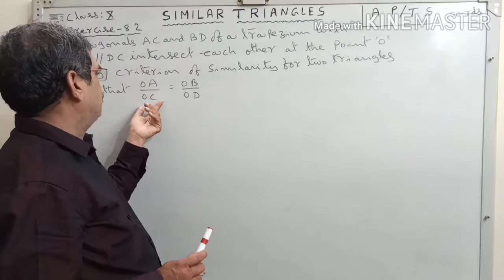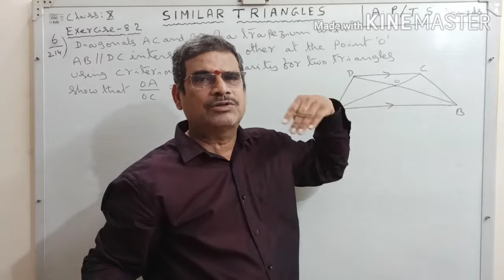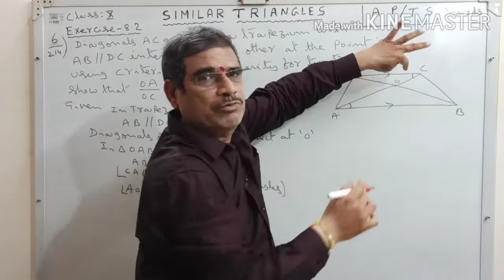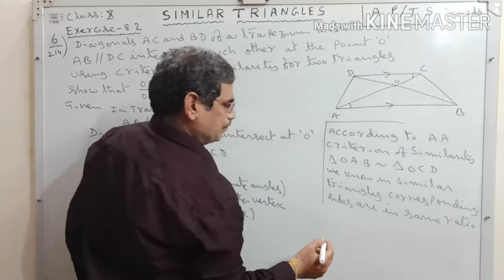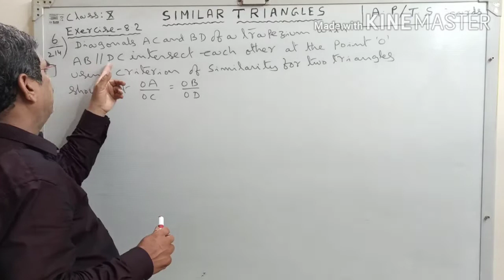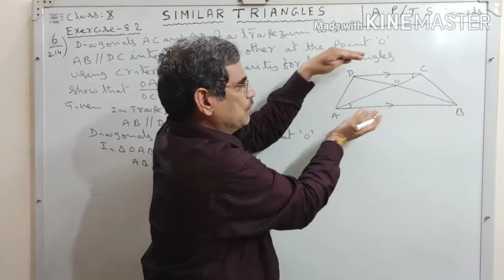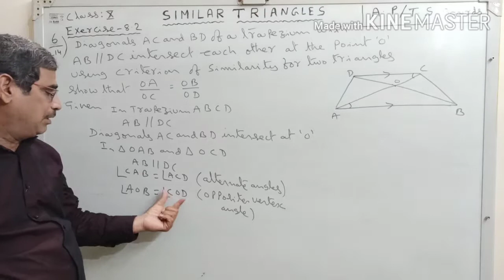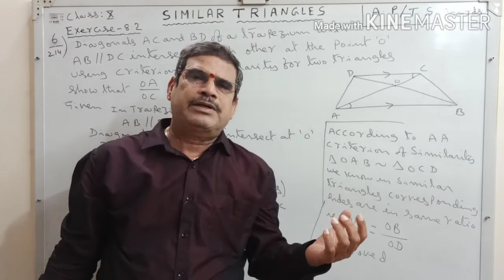10th Class/TELANGANA/ ANDHRA SYLLABUS/SIMILARTRIANGLES/PART-13/EX8.2 Q.No6BYKRISHNA PRASAD GANGARAJU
10 Th CLASS TELANGANA STATE, ANDHRA STATE SYLLABUS MATHS ALL CHAPTERS, ALL EXERCISES, EACH, &EVERY QUESTION EXPLANATION IN EASY WAY all chapters with all exercises, all questions in easy way